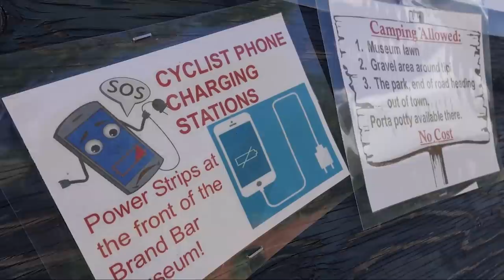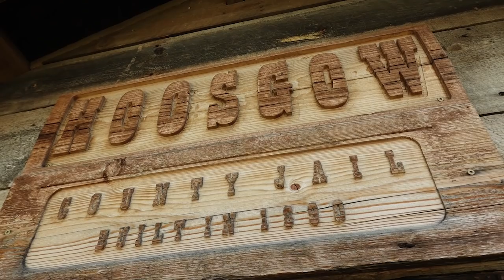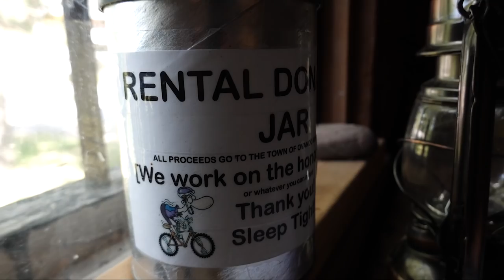Ovando Rolls Out The Red Carpet-The Great Divide Mountain Bike Adventure-Part 4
This series is about my experience on the Great Divide Mountain Bike Route in July 2020. Covid prevented me from starting in Canada, but Montana's beauty quickly makes me forget about that. I'm in Grizzly country, I've got my bear spray, and I'm ready to go! In this episode, John, Mira and I travel through the very bike friendly town of Ovando, and we make some new friends in Lincoln.

Camera Gear:
Sony RX100Vii